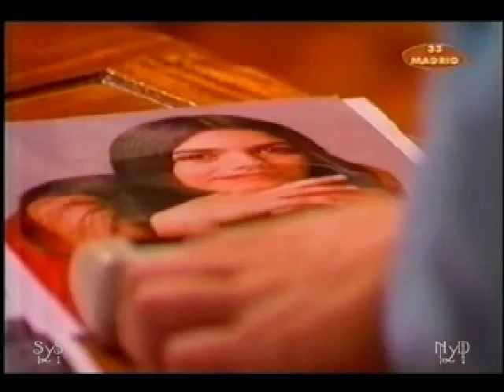ALAS..... misterios en el mar.mpg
Gustavo Bermudez y Paola Krum en ALAS PODER Y PASION